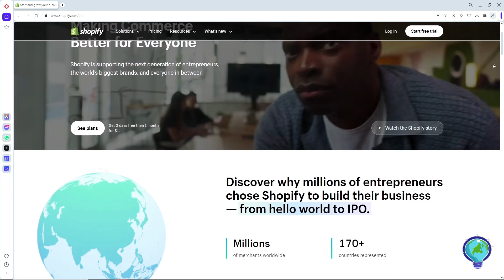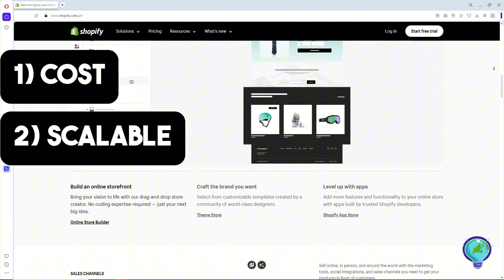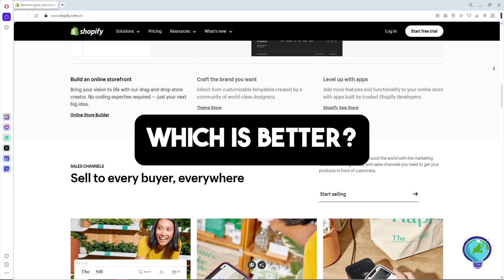Shopify vs Stan Store (2024) - Don't Waste Money!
Trying to decide between Shopify and Stan Store for your online business? This 2024 comparison breaks down their features, pricing, pros, and cons to help you choose the best platform for your e-commerce or personal brand store.